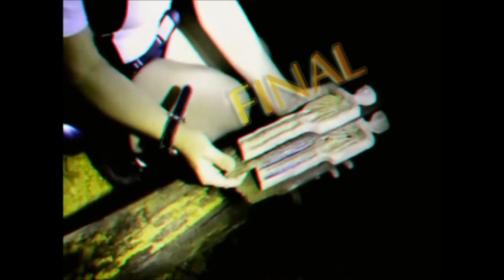LARA CROFT 2014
... SO YOU THINK YOU CAN ACT2 2014